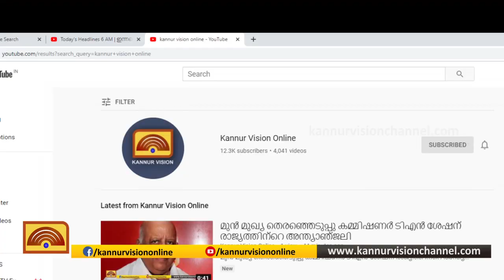തളിപ്പറമ്പിൽ കോവിഡ് ബാധിച്ച് വൃദ്ധൻ മരിച്ചു